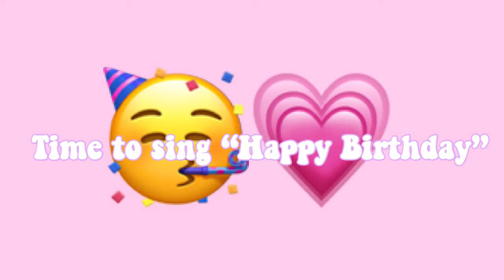TODAY’S OUR GRANDMA’S BIRTHDAY